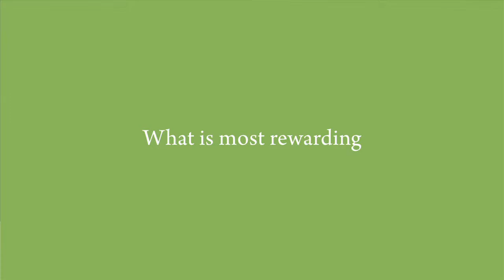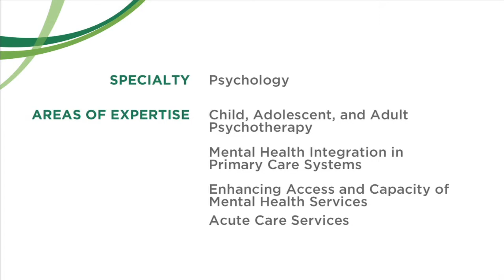Logan Hegg, PsyD, Psychologist - Burlington, VT, The UVM Medical Center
Dr. Logan Hegg is a licensed clinical psychologist at The University of Vermont Medical Center in Burlington, VT. His specialties include child, adolescent and adult psychotherapy, population health, mental health integration in primary care systems, school-based mental health strategies, enhancing access to mental health services and acute care services.